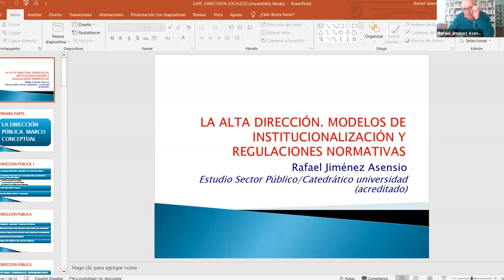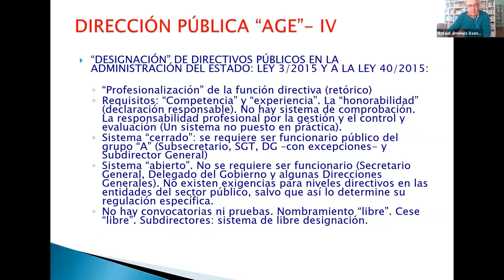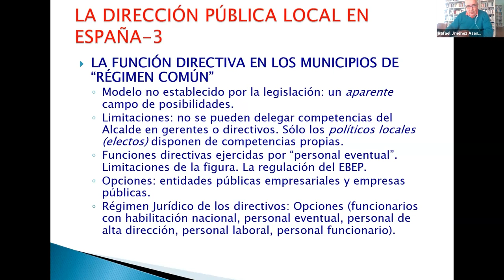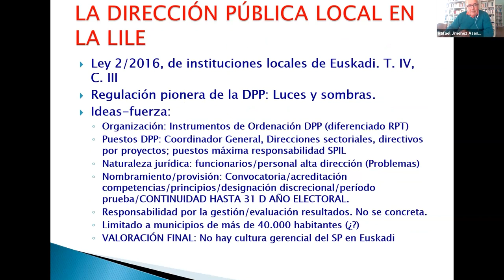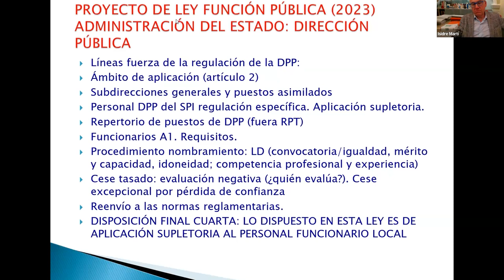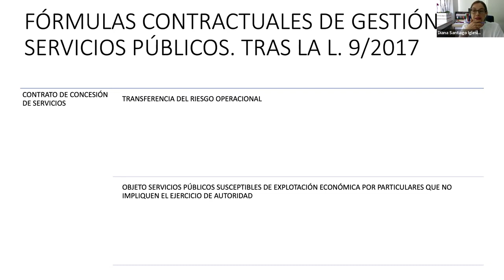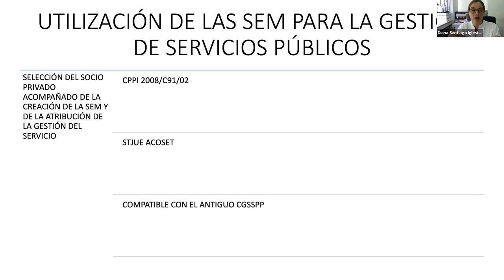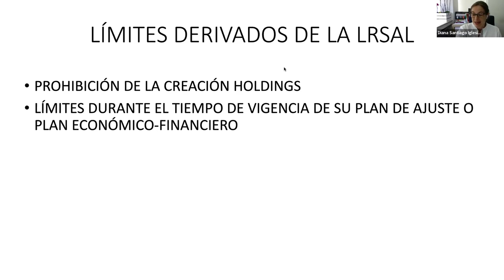II Seminari d'ens i entitats del sector públic local. Sessió 4 (03/05/2023)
PRESENTACIÓ
La finalitat d'aquest seminari és analitzar el règim jurídic i la configuració dels diferents ens instrumentals i de cooperació dels ens locals. En aquest segon seminari s'analitzarà des d'una vessant transversal, i més especifica, els aspectes mes novedosos o controvertits dels nostres ens i entitats del sector públic (organismes autònoms, societats municipals, consorcis, mancomunitats i fundacions), abastant aspectes d'organització, de recursos humans, patrimoni, les peculiaritats del personal directiu, així com l'exercici de les secretaries dels diferents ens, entre d'altres aspectes.

PROGRAMA
QUARTA SESSIÓ - PERSONAL DIRECTIU I SOCIETATS D'ECONOMIA MIXTA
3 de maig de 2023 (NOMÉS EN LÍNIA)

- Naturalesa jurídica i procediments aplicables per al nomenament del personal directiu i gerencials dels ens instrumentals locals
Rafael Jimenez Asensio
Professor universitari, advocat i consultor públic

- La creació de societats d'economia mixta per la gestió de serveis públics locals en el marc dels contractes de serveis i de concessions de serveis
Diana Santiago Iglesias
Doctora i professora universitària, Universitat de Santiago de Compostela